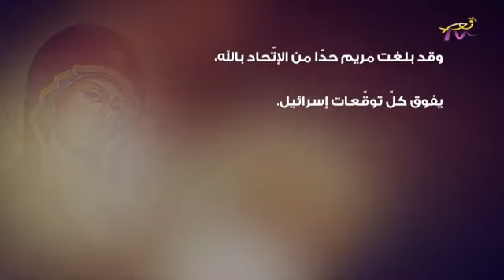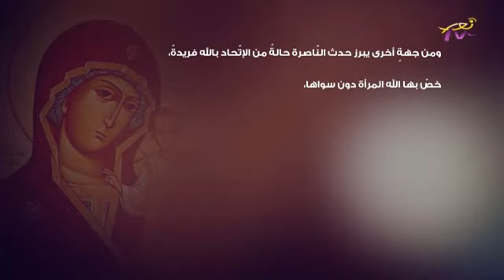مريميون - 8 - ميشلين حبيب